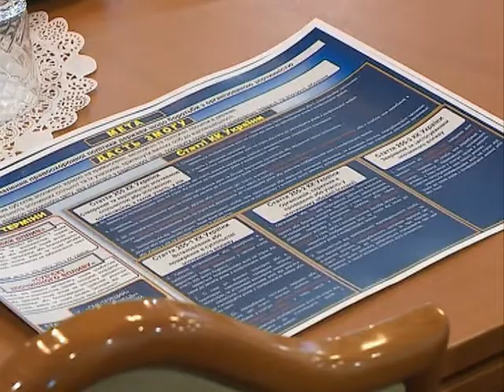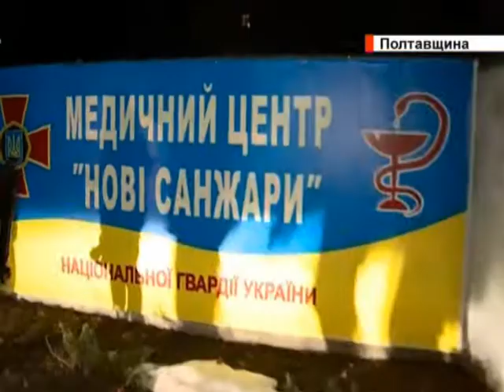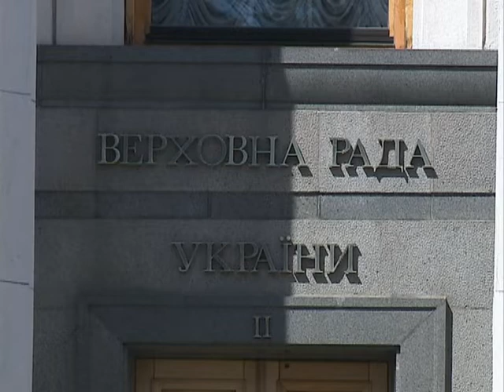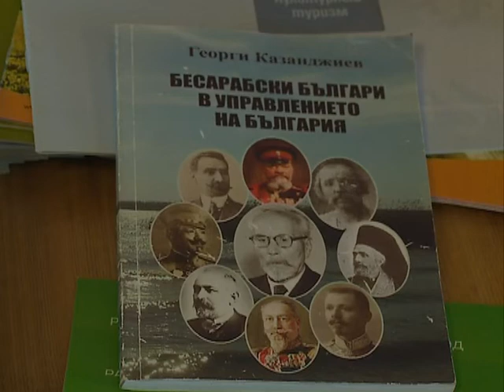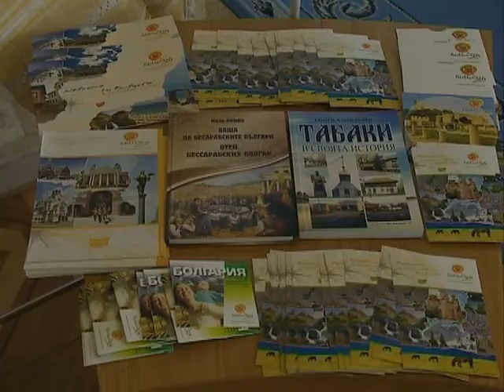Новини 05.03.2020 15:00